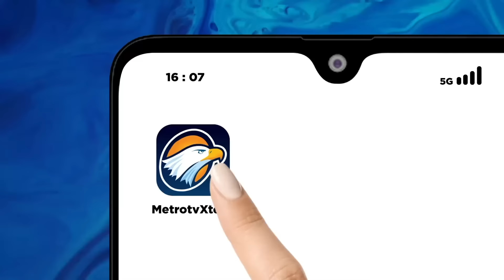Eep Saefulloh: Jokowi Sudah Terlalu Jauh Ikut Campur Dalam Urusan Pilpres 2024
MetroTV, Pengamat politik Eep Saefulloh menilai presiden jokowi sudah terlalu jauh ikut campur dalam urusan pilpres 2024. Menurutnya Jokowi sudah terang-terangan untuk menunjukkan sikap keberpihakan pilpres 2024 dan ini merupakan pemilu yang brutal sepajang sejarah.